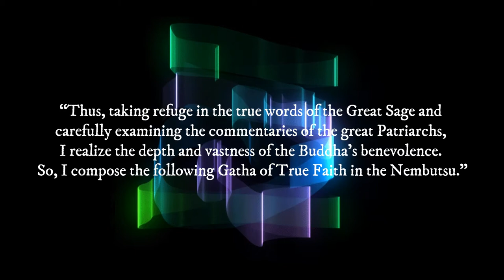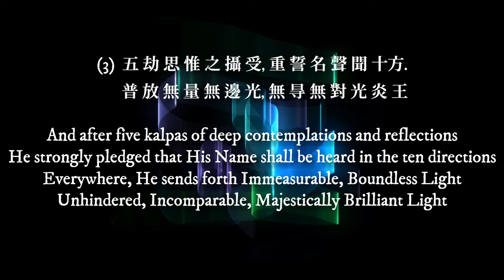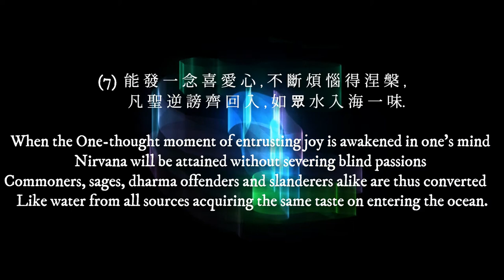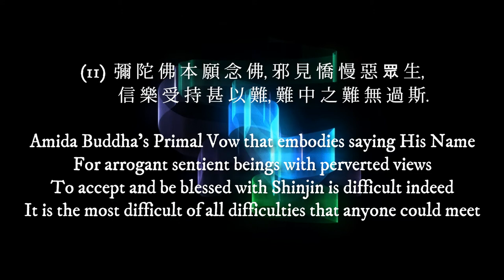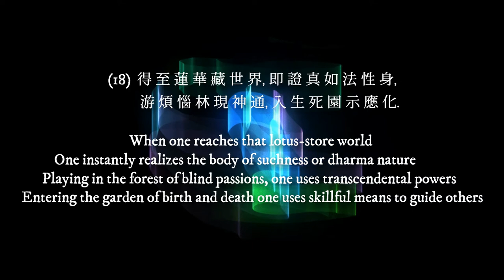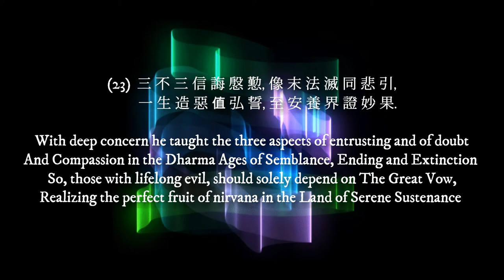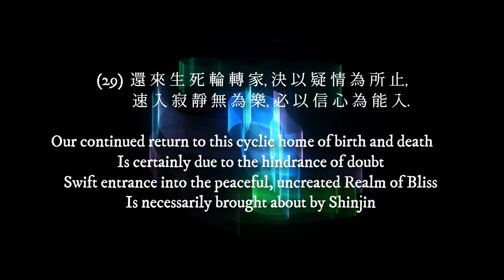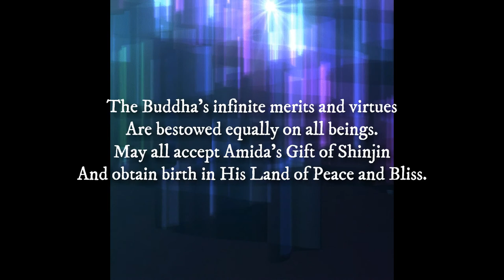Chapter 3a: Gatha of True Faith [ 正 信 念 佛 偈 ] - Namo Amida Butsu - Jodo Shinshu - Pure Land Buddhism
Gatha of True Faith in the Nembutsu, is a beautiful poem and song composed by Shinran Shonin, expressing his deep gratitude to Amida Buddha, Shakyamuni Buddha and the seven Lineage Masters of The True Pure Land School.

The teachings of Faith and Nembutsu taught by each one of the Lineage Teachers, are clearly described in this wonderful Hymn.

Amida Buddha's Call of Boundless Compassion - The Easy Path out of samsara, is introduced in this video

'Amida Buddha' media channel is dedicated to the accurate dissemination of the wonderful expositions of Venerable Master Shinran on The True Pure Land Way, known as Jodo Shinshu. It reveals the Precious Gift of Entrusting Faith in Amida Buddha's Primal Vow, freely given by the Tathagata of Unhindered Light and Life, to all suffering sentient beings, assuring them of birth in His Land of Peace and Happiness at the end of their lives.

These original videos, vividly tells us, about the truth of our suffering and how we can put a permanent end to suffering in our pathetic lives.

We upload Brand New Videos to " Amida Buddha's Call - 南 無 阿 彌 陀 佛", Nembutsu - 念 佛 Series" and "Poem Series" on a weekly basis.

For the Best Aural experience of Listening Deeply and coming into the Compassionate Presence of Amida Buddha, find a quiet spot and enjoy the journey to receive this Inconceivable Gift of Entrusting Faith from Amida Buddha.

You can also use this video as your daily affirmation of Amida Buddha's Compassionate Call directed to you through the power of Primal Vow.

This video is specially designed and infused with solfeggio frequencies to help enhance the experience of Listening Deeply to the True Pure Land Dharma.

Acknowledgements:

Quotes of text are from:

The Collected Works of Shinran, Shin Buddhism Translation Series,
Jodo Shinshu Hongwanji-ha, Kyoto, 1997.

NAMO AMIDA BUTSU   南 無 阿 彌 陀 佛